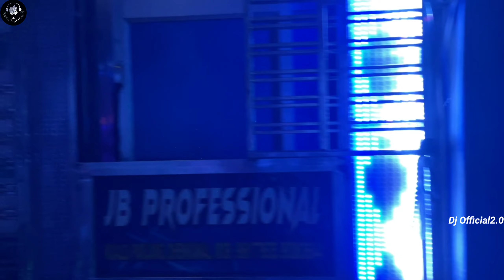Dj JB Professional Brand Setup of Dhenkanal A1 Quallty Sound & Light Video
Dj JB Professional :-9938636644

All New 2023 Video Upated Channel All Dj HD+ Video 2023

PLEASE

Support

Jay Jagannath 🙏